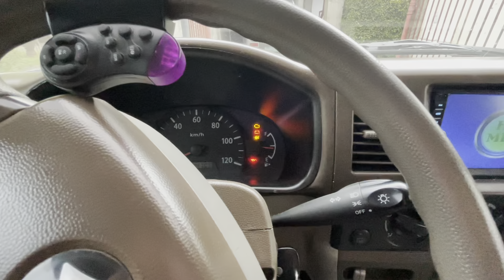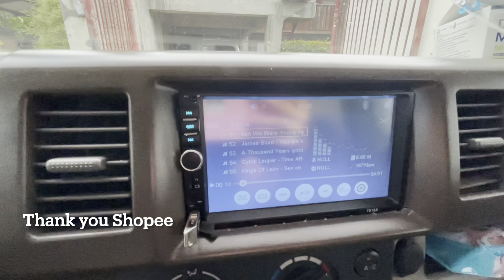SUZUKI TRANSFORMER EVERY VAN | 1 YEAR NA!| sulit ba ang pagka bili nito? | LARAH joana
WE bought this ka sa Yarda Surplus Japan 1 year ago. The original color is Gry. We chnaged into color gray. We renewed the registration last month (1st week of March) Until now pina renew pa sya sa LTO. Good Job!👍🏻
❕MANUAL TRANSMISSION
❕UNLIDED GASOLINE
❕TIRED CHANGED from 12 to 14
Until now ginagamit parin namin ang Suzuki Every Van